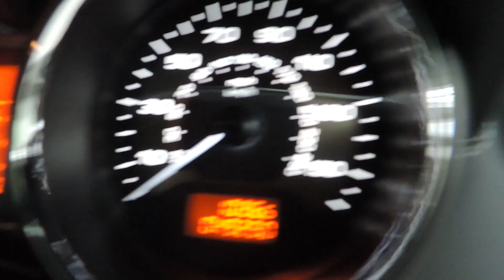2011 Peugeot RCZ 2.0 TDI GT For Sale In Cardiff